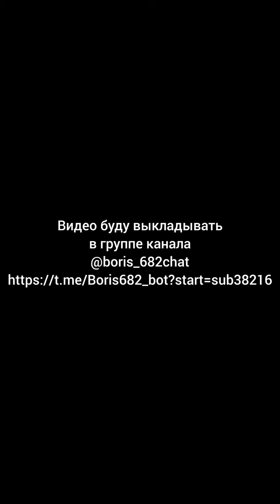Почему девочки в школе получают более высокие оценки чем мальчики но в науке женщин практически нет?